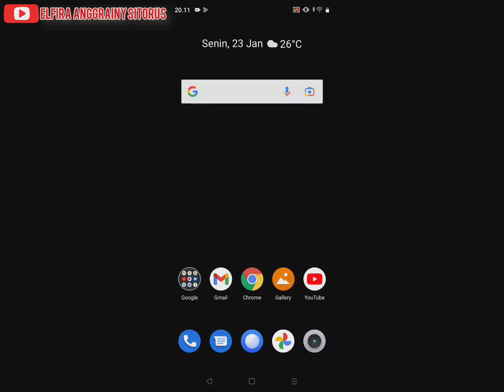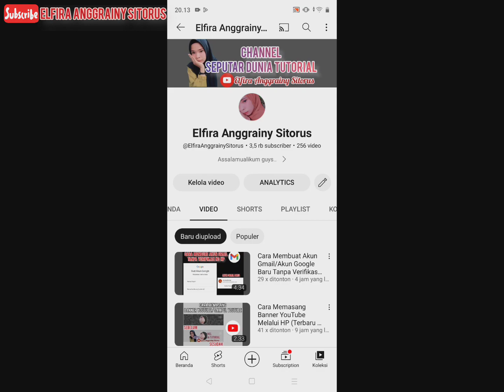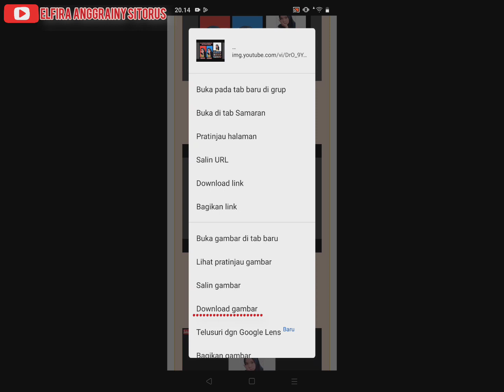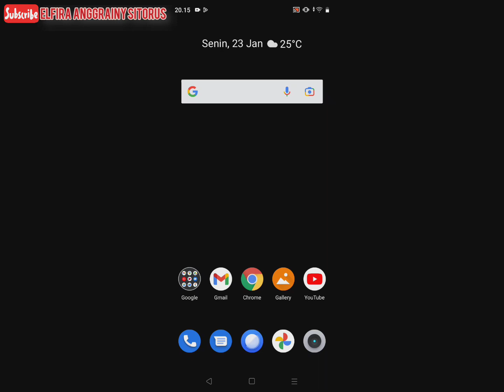Cara Mendownload Thumbnail Vidio Youtube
Hay guys balik lagi ke channel youtube aku. Channel seputar dunia tutorial. Vidio ini berisi Cara Mendownload Thumbnail Vidio Youtube. Baik mendownload Thumnbnail di video youtube sendiri ataupun Thumnbnail yang miliki orang lain. Yuk simak Vidio ini sampai habis.  semoga Vidio ini bermanfaat untuk kalian.